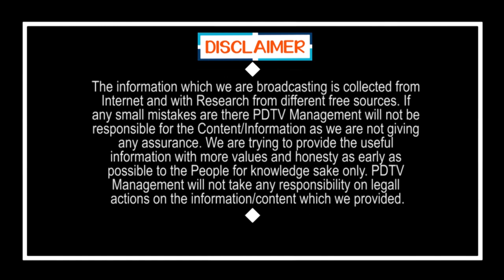Without Mask 1000/- Fine | మాస్క్ లేకుంటే తస్మాత్ జాగ్రత్త.. 10రూ. మాస్క్ లేకుంటే 1000రూ. గోవిందా..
మాస్క్ లేకుంటే తస్మాత్ జాగ్రత్త.. 10రూ.  మాస్క్ లేకుంటే 1000రూ. గోవిందా..